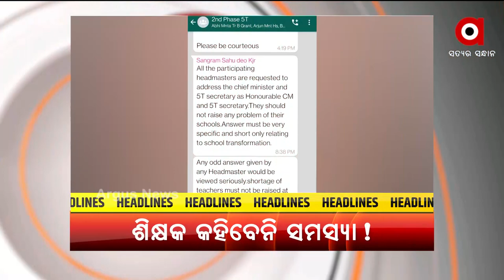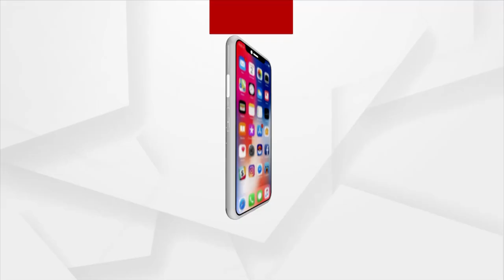HEADLINES 10 AM | 29 OCT 2021 | Argus News